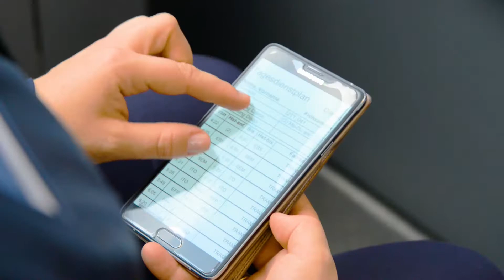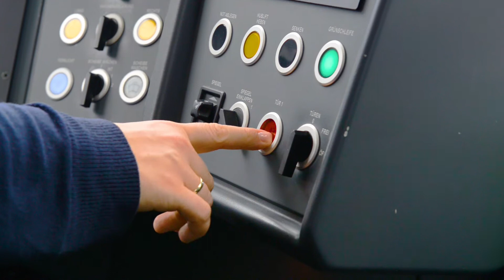Trambahnfahrer (m/w/d) bei der MVG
Die Münchner Verkehrsgesellschaft (MVG) betreibt die U-Bahn, Trambahn und die Busse in München. Sie gehört zu den Stadtwerken München und ist eines der größten kommunalen Verkehrsunternehmen Deutschlands. Unsere Fahrer (m/w/d) bringen täglich über 1 Million Fahrgäste an ihr Ziel. Unsere sehr modernen Fahrzeuge gewährleisten eine nachhaltige und umweltschonende Mobilität für München. Diese Leistung erbringt ein hochmotiviertes Team, für das wir neue Kolleginnen und Kollegen suchen.